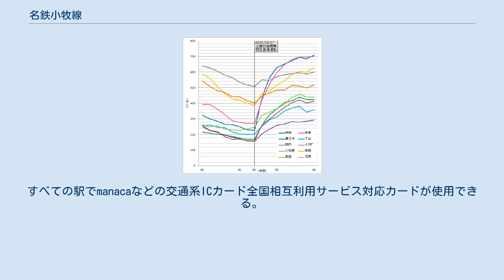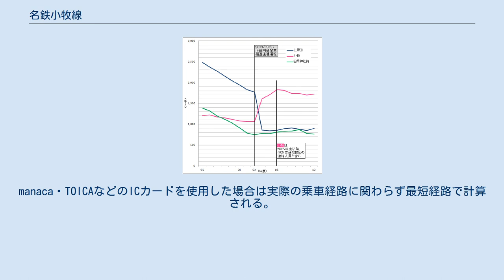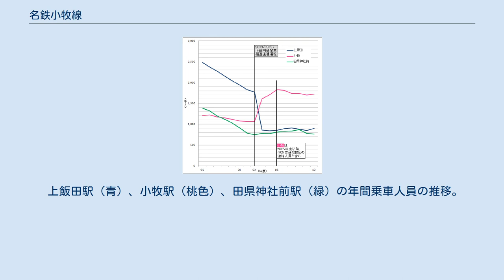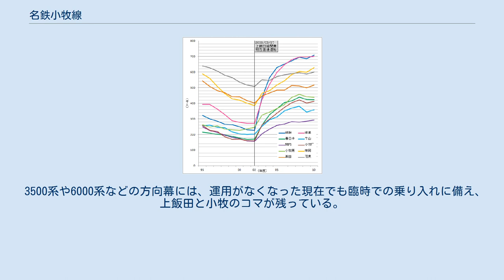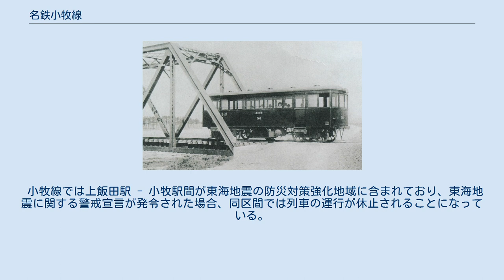名鉄小牧線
小牧線（こまきせん）は、愛知県名古屋市北区の上飯田駅から愛知県犬山市の犬山駅までを結ぶ名古屋鉄道（名鉄）の鉄道路線である。
 名古屋市北区から春日井市、小牧市を経由して犬山市とを結ぶ路線である。
上飯田駅 - 小牧駅間は複線区間であるが、小牧駅 - 犬山駅間は単線区間であり、名古屋市内へ向かう地下鉄乗り入れ路線にもかかわらずローカル線という性格が強い。
他方で、地下区間が上飯田駅 - 味鋺駅間と小牧駅周辺の2か所、高架区間が4か所存在する都市型の路線形態となっており、間内駅 - 小牧原駅間では間内駅が地上駅、小牧口駅が堀割駅、小牧駅が地下駅、小牧原駅が高架駅と続いている。
 2003年以前は、名古屋市中心部へ行くには上飯田駅で降車してから市バスに乗り換える必要があったが、上飯田線への直通運転を開始したことで、平安通駅で名古屋市営地下鉄名城線に直接連絡するようになった。
 運賃計算区分はB（運賃計算に用いる距離は営業キロの1.15倍）。
すべての駅でmanacaなどの交通系ICカード全国相互利用サービス対応カードが使用できる。
上飯田駅 - 味鋺駅間は新線区間となるが、加算運賃は設定されていない。
 上飯田線および小牧線を通過し（犬山駅を越えて）各務原線・広見線方面（犬山線犬山遊園駅・新鵜沼駅および江南駅方面を含む）との間の連絡乗車券は発売されていない。
一旦犬山駅までの乗車券を購入した上で着駅にて精算することになる。
manaca・TOICAなどのICカードを使用した場合は実際の乗車経路に関わらず最短経路で計算される。
 名鉄の路線であるため名古屋市の敬老パスでの無料乗車はできないが、2018年10月1日より名古屋市内の区間に当たる上飯田駅 - 味鋺駅のチャージ利用に限り後日払い戻す形で事実上無料で乗車できるようになっている。
 1931年（昭和6年）、名岐鉄道（現在の名古屋鉄道の前身の一つ）が城北電気鉄道（押切町 - 大曽根 - 坂下町間および勝川町 - 小牧町間免許保有）と尾北鉄道（小牧町 - 犬山町間免許保有）の事業を統合し、 上飯田駅 - 勝川駅間および味鋺駅 - 新小牧駅（現在の小牧駅）間を城北線として開業した。
上街道沿いのこの地域は、明治時代に中央本線の誘致に失敗した経緯があり、鉄道の敷設は地元の悲願であった。
当時は非電化路線で、ガソリンカー（キボ50形）による運行であった。
 その他の区間の免許については、開業直後に失効したため、経路を改め、1931年（昭和6年）2月24日、上飯田 - 東大曽根町（現在の大曽根駅付近）間について軌道敷設の特許を取得した。
1931年（昭和6年）4月29日には、新小牧駅 - 犬山駅間が開通し、上飯田駅 - 犬山駅間を大曽根線、味鋺駅 - 勝川駅間を勝川線とそれぞれ改称した。
しかし、上飯田 - 東大曽根町間の延伸計画は立ち消えとなり、代わりに、1944年（昭和19年）7月11日、名古屋市電御成通線が上飯田駅まで開業した。
 第二次世界大戦下において、ガソリン供給が難しくなると、1942年（昭和17年）7月1日まず、上飯田駅 - 新小牧駅間が電化された。
その後は、戦争の深刻化に伴い、数多くの駅が休止に追い込まれた。
 おもに鷹来町にあった陸軍の陸軍造兵廠鷹来工廠へ通勤する工員輸送対策として鷹来線が計画され、1945年（昭和20年）5月1日、鷹来線との連絡のため小牧線（のちの岩倉支線）の新小牧駅への乗り入れが完成し、小牧駅（旧）が廃止され、新小牧駅は小牧駅と改称した。
 戦後、1947年（昭和22年）11月24日、小牧駅 - 犬山駅間が電化され、1948年（昭和23年）5月16日、大曽根線は小牧線と改称した。
同時に、これまで小牧線と呼ばれていた岩倉駅 - 小牧駅間は岩倉支線と改称した。
 その後、1954年（昭和29年）には、閉塞方式に名鉄初の単線自動閉塞を導入し、1956年（昭和31年）にかけては、全線に列車集中制御装置 (CTC) を導入し、1964年（昭和39年）10月1日には、架線電圧を600Vから1500Vに昇圧した。
 このほか1965年（昭和40年）に博物館明治村が開業し、羽黒駅を明治村口駅に改称して連絡バスとのアクセス駅とした。
特急列車の乗入れも行われたが、1985年（昭和60年）に連絡バスの発着が犬山駅に変更されたことにより役目を終え、元の羽黒駅に戻された。
 1964年（昭和39年）4月25日に岩倉支線が、1971年（昭和46年）...